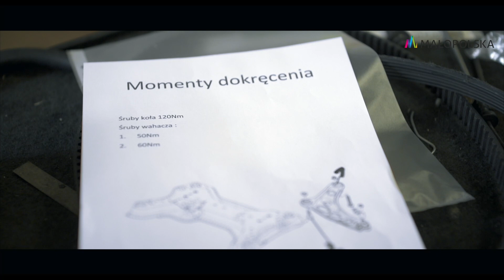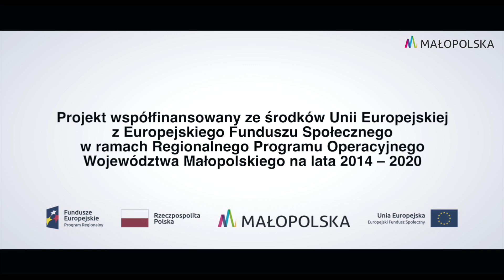Wymiana wahacza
Do warsztatu samochodowego zgłosił się klient w celu sprawdzenia stanu technicznego układu zawieszenia pojazdu. Zadaniem uczestników konkursu „Mam zawód. Mam fantazję” w dyscyplinie motoryzacyjnej – przyszłych techników pojazdów samochodowych i mechaników pojazdów samochodowych – była naprawa uszkodzonego samochodu.

Organizowany przez Województwo Małopolskie konkurs "Mam zawód. Mam fantazję" jest współfinansowany ze środków Unii Europejskiej.